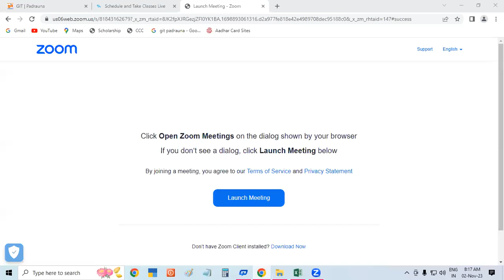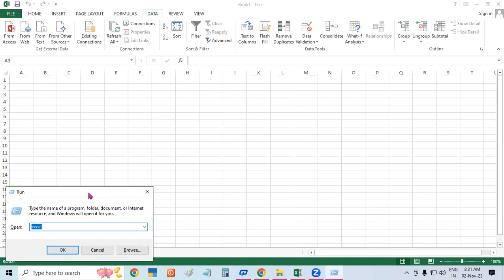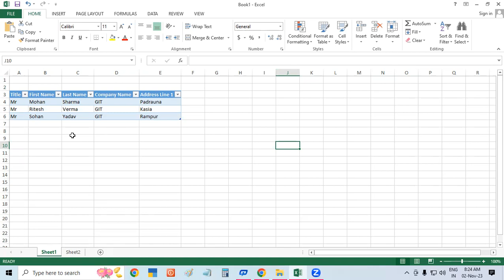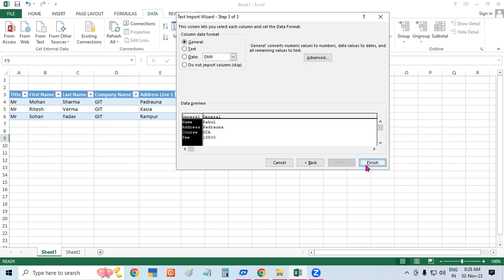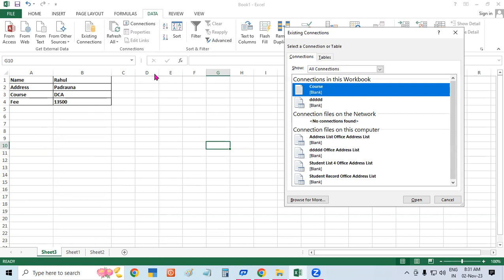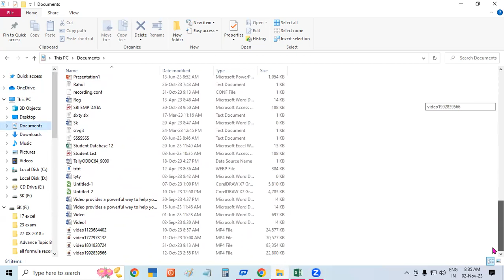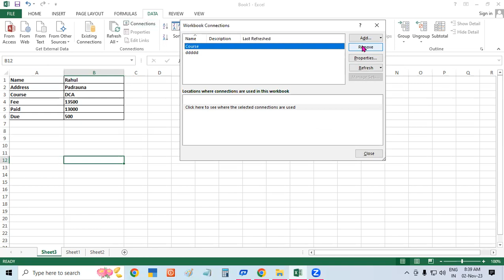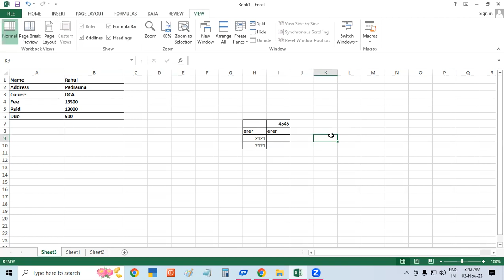How To Create Data Tab in Ms Word | GIT Education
How To Create Data Tab in Ms Word